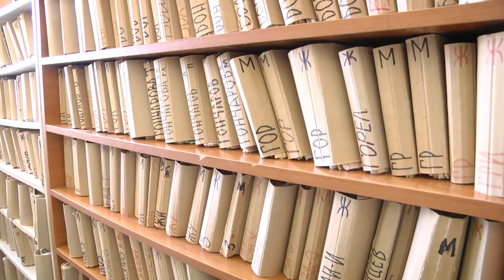Аппарат УЗИ для поликлиники